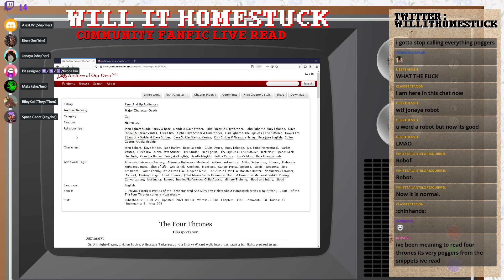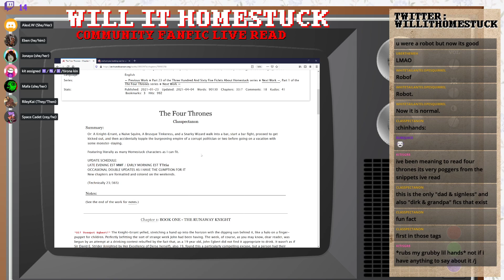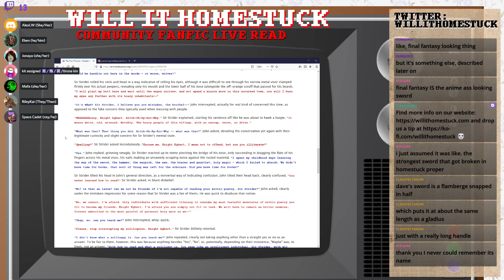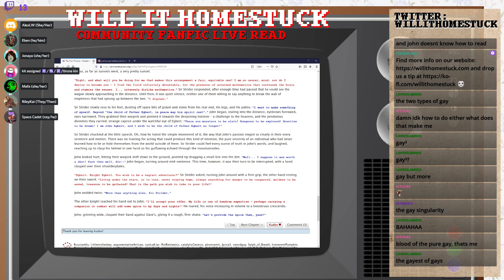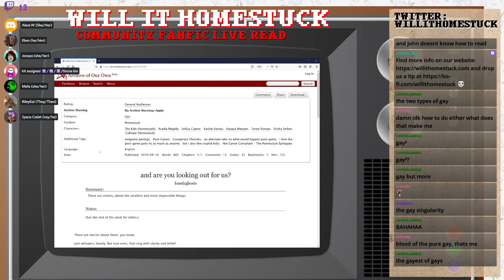Community Live Read Fic: The Four Thrones - CH 1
We begin classpectanon's medieval fantasy epic.

This video is from a live broadcast on Twitch. Catch us live with our Discord server on the first Monday of the month

ABOUT:
The first Monday of each month at 5:30 PM MDT // 7:30 PM EST // 11:30 PM UTC, we stream fanfiction on our Twitch channel with our Discord server! for your viewing enjoyment! Please leave kudos and comments on these fics if you enjoyed them - we did!!
Anyone can participate in our community read calls as long as you're in the server!!